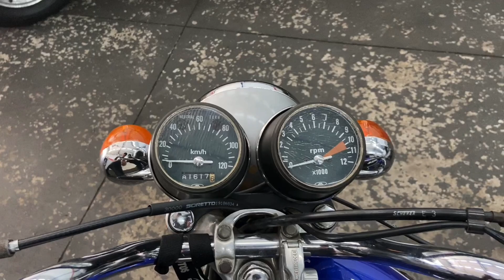RARIDADE! OPALA GRAN LUXO 6 CILINDROS, TURBO RAIZ! DONO JÁ TEVE VÁRIOS!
Hoje mostramos o Opala GranLuxo do André, depois de vários opalas, chegou neste, que era o sonho dele um deste modelo com o teto vinil! André nos apresentou a sua preparação raiz neste belíssimo exemplar!